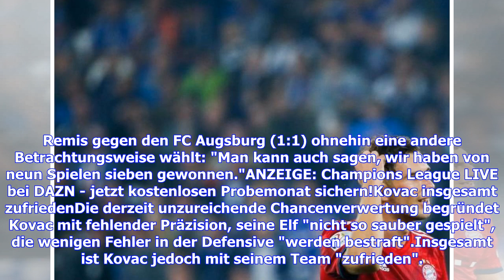FC Bayern München: Niko Kovac vor dem Spiel gegen Ajax Amsterdam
Sie sind hier: 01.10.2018 / 09:14 Uhr - von Sportinformationsdienst / Lesedauer: 2 Minuten Niko Kovac hofft gegen Ajax Amsterdam auf eine Befreiung für seine Mannschaft. Trotz zuletzt zwei sieglosen Spielen ist der Bayern-Trainer mit der Situation zufrieden. Bayern Münchens Trainer Niko Kovac hofft im Champions-League-Duell mit Ajax Amsterdam auf einen Schub für seine Mannschaft."Es ist ein wichtiges Spiel gegen Ajax, wir könnten mit einem Sieg sehr viel befreiter in die nächsten vier Spiele geh...